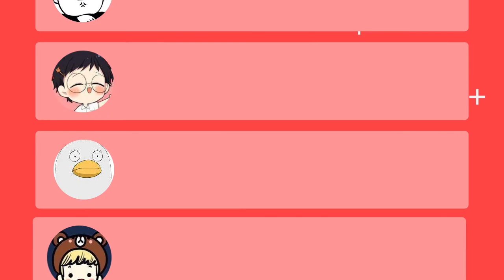【九张机】魔音合唱团：周二珂、以冬、林阿兔、小洛白精彩演绎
演唱：叶炫清

作曲：周琦

作词：张富贵

歌词：

光阴如梭，一梭才去一梭痴

情丝百转，丝丝缠乱犹不知

织一段锦绣纹饰，并连理双枝

难寄托这相思，兜兜转转

朝花夕拾却已迟，寻寻觅觅

醉生梦死又一世，还记得前生盟誓

欲言竟无词，恨对面不相识

我愿化作望断天涯，那一方青石

篆刻心头是你的名字，轮回彩蝶化茧自缚

织就春蚕丝，剪不断共缠绵

生生世世，兜兜转转

生生世世，我愿化作望断天涯

那一方青石，篆刻心头是你的名字

轮回彩蝶化茧自缚，织就春蚕丝

剪不断共缠绵，生生世世